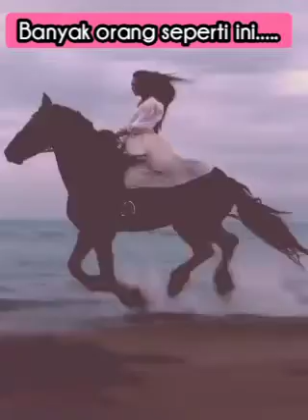MOTIVASI BISNIS UTK YG MERASA TIDAK MEMILIKI MODAL USAHA NONTON VIDEO INI AGAR MINDSET ANDA BERUBAH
NONTON BERULANG-ULANG AGAR ANDA TERMOTIVASI UTK MEMULAI USAHA ANDA SENDIRI...JANGAN MAU MENJADI ANAK BUAH ATAU PEGAWAI SELAMANYA...,BEKERJA MENHASILKAN UANG,MEMPERKAYA ORANG LAIN. KENAPA BUKAN KAMU SENDIRI YH MENGHASILKAN UANG UTK DIRIMU SENDIRI.

salam